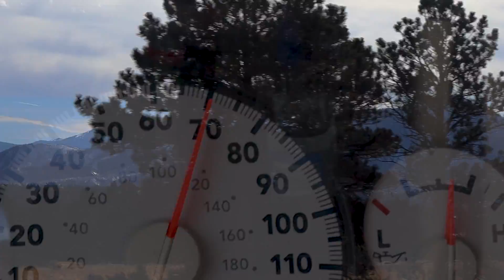MY FIRST VIDEO LOCATION | D.V.D. Ep. 3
This episode of Dear Visual Diary (DVD) takes me to Colorado Springs for a quick weekend getaway and checked out my first video location upon the beautiful mountain along Old Stage Road.